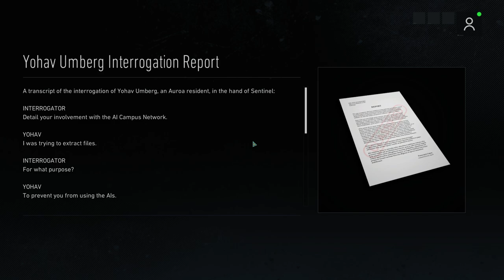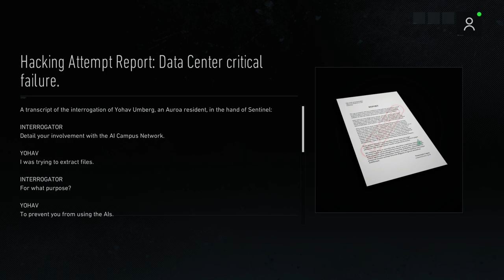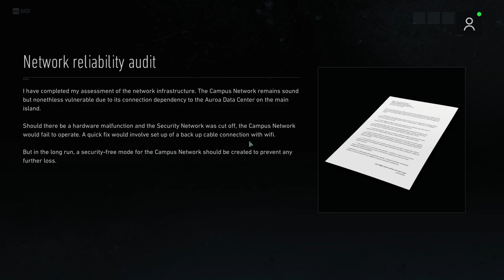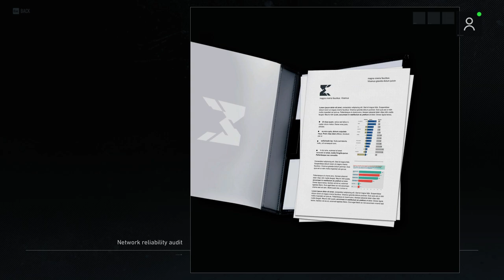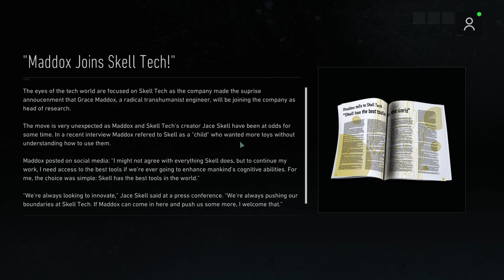Tom Clancy's Ghost Recon Breakpoint || Campaign Gameplay || Part-8